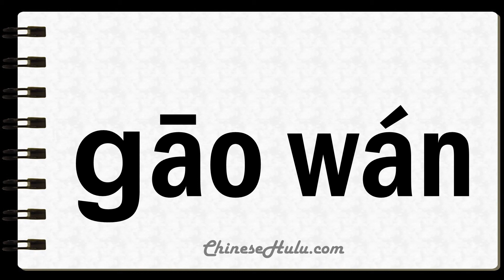How to Say Testicular in Mandarin Chinese